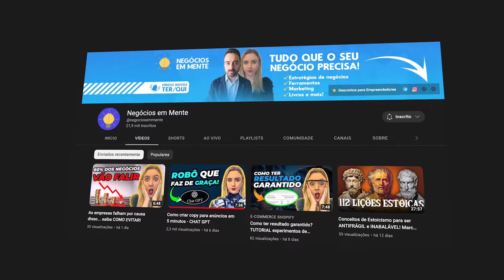Pare de fazer Tráfego, comece a fazer marketing - esse é o SEGREDO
Pare de fazer tráfego e comece a fazer marketing, esse é o ''segredo'' para conseguir mais clientes, e consequentemente, mais vendas.  E não pense que é uma fórmula mágica, tem todo um processo, porém é um método que aumenta as chances de sucesso do seu negócio.

Tráfego pago é uma estratégia de marketing, mas não é a única, e de longe não é a única que pode escalar o seu negócio. O marketing de conteúdo, por exemplo, tem um potencial gigantesco de escala a longo prazo.

Além do marketing de conteúdo, vamos falar também sobre SEO  e e-mail marketing. Para finalizar, vou te passar alguns passos para conseguir viralizar organicamente no tiktok.

⚙️FERRAMENTAS⚙️